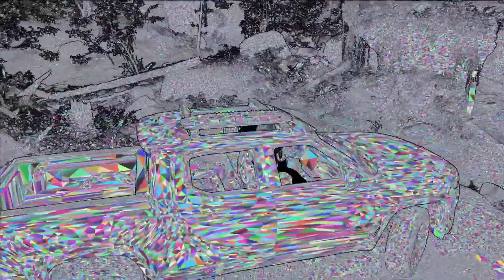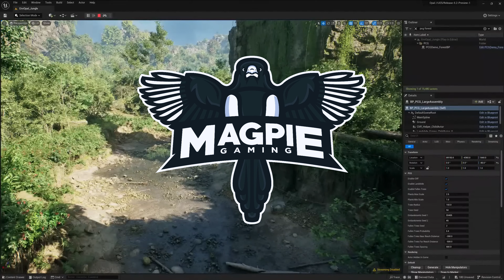Unity vs Unreal - Which Would You Prefer? - ESCAPE FROM TARKOV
I know i know, this is never going to happen but my question is it technically possible to do? hopefully someone with a little knowledge will have the answer.

BTW thats that tech demo for unreal engine 5.2 in the video, it looks unreal, excuse the pun!